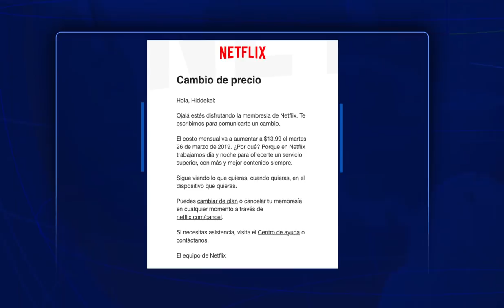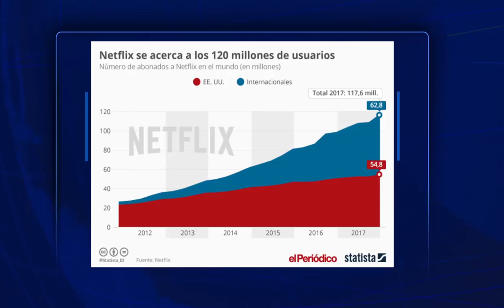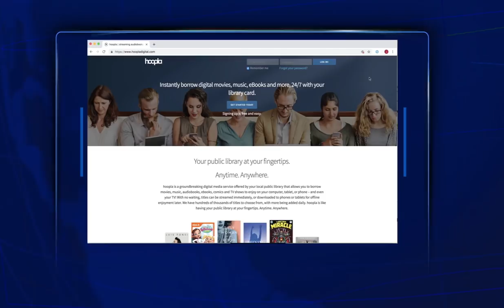Por qué Netflix sube precios, nuevas tarifas y alternativas gratuitas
El Ing. Hiddekel Morrison explica por qué Netflix sube precios, nuevas tarifas y alternativas gratuitas